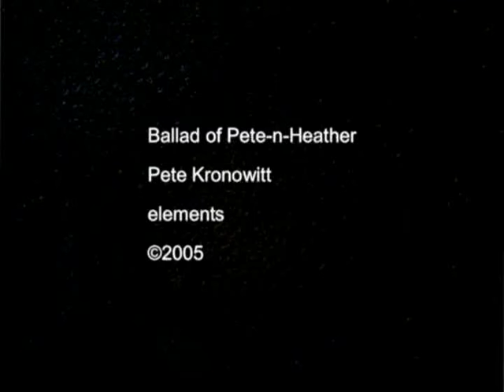Pete Kronowitt - Ballad of Pete-n-Heather / music video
A friend of mine wrote a poem idealizing my relationship with my girlfriend. The song's title originated from a line in John Lennon's Alphabet poem. I so loved his poem I put it to music. This is the only time I ever tried to put someone else's lyrics to music. it's on my third CD called elements.

The video highlights a montage of my wife's photos. Like a producer, Natalie edits, combines, and layers the elements of an image - mixing color, light, and pattern to create a visual song.